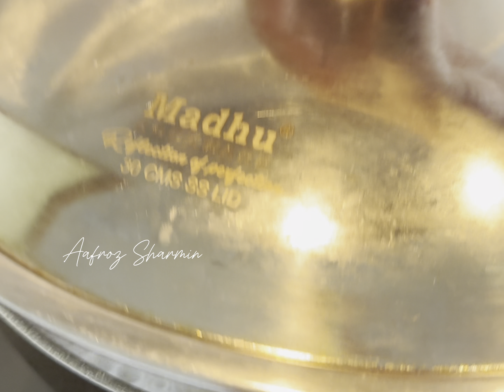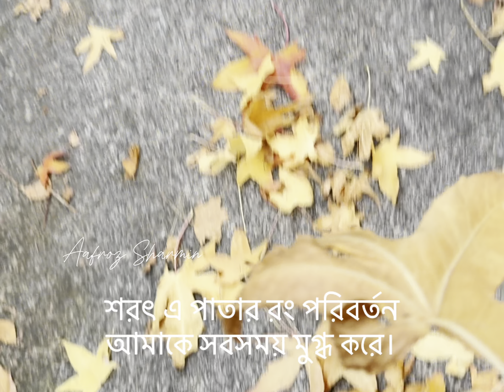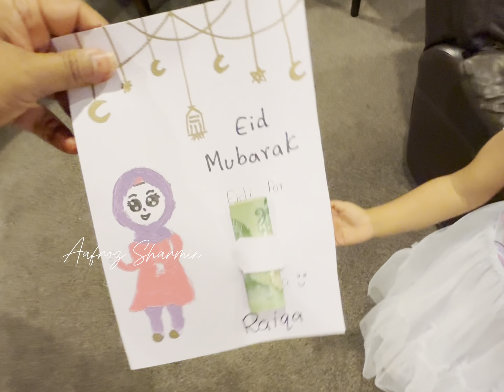আমাদের চাদঁ রাত এবং ঈদ ❤️ Eid Vlog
আমাদের চাদঁ রাত এবং ঈদ  ❤️
Eid Vlog: Celebrating with Family and Food

Welcome to our Eid vlog! Join us as we celebrate this special occasion with our family, friends, and of course, delicious food. From the early morning prayers to the festive feasts, you'll get a glimpse into our traditions and the joyous atmosphere of Eid. Don't miss out on the fun and excitement as we share our favorite moments with you. Sit back, relax, and enjoy our Eid vlog! Eid Mubarak to all!

Today, I'm taking you along with me as I celebrate Eid with my family.

I started the day by getting ready, putting on my best clothes, and heading to the mosque for prayers. After that, it was time to reunite with my family and friends for a day of festivities.

As the day went on, we played games, exchanged gifts, and shared stories of past Eids. It was a day filled with love, laughter, and gratitude for the blessings in our lives.

সবাই কে ধন্যবাদ আমার ভিডিও দেখার জন্য আর সব সময় সাপোর্ট করার জন্য।

This channel where you can see real life Vlogs of me and my family and whatever happens around me. My simple lifestyle will make a positive impact on everyone. Hopefully , you will enjoy of your time in my channel. :)

My Another YouTube Channel – Nails By Afroz

 Hi , I'm Sharmin, I am a blogger based in Newzealand. But my Ethnicity Bangladeshi